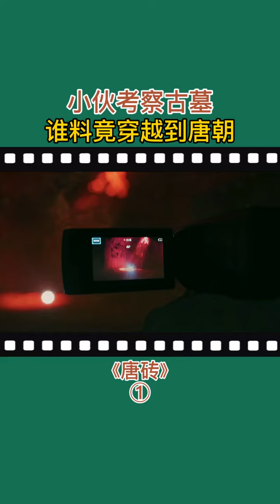带你们追一部好看的穿越剧 #1